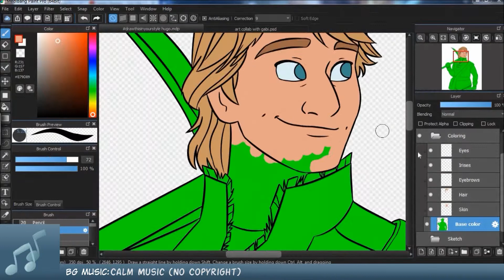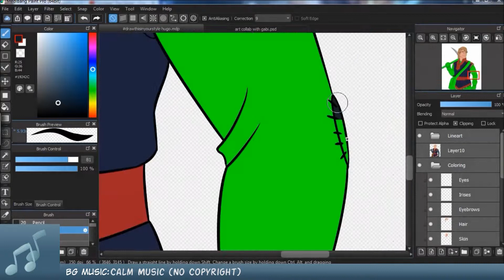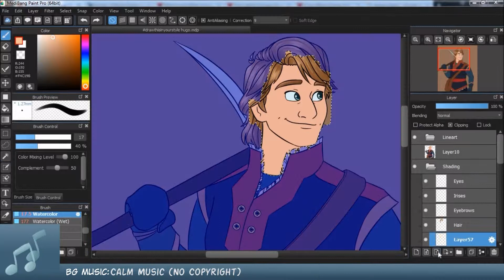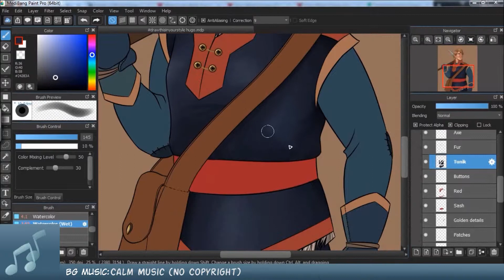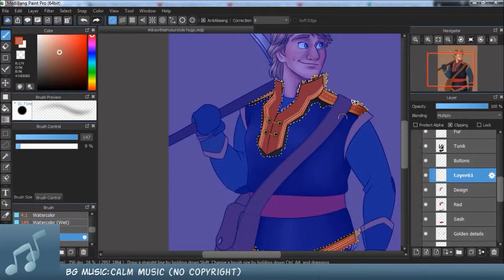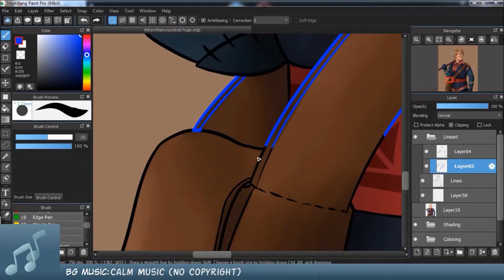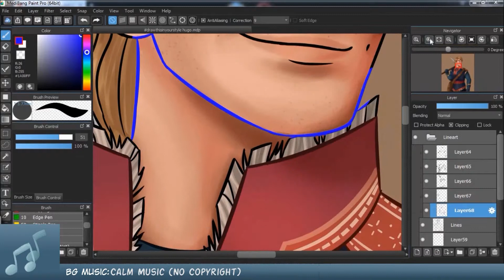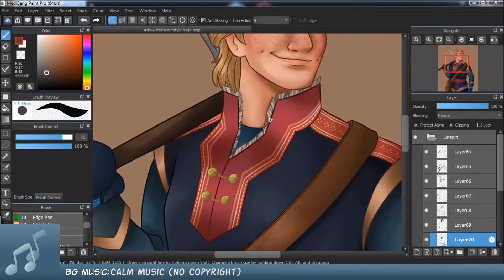drawthisinyourstyle | Let's color an illustration of my OC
Hello Doodlers and Drawers,

In today's video you'll watch me color a drawthisinyourstyle artwork you can still participate in. The person in the illustration is an OC of mine based on my favorite Disney movie, Frozen, he's supposed to be Kristoff and Anna's son and his name is Hugo.